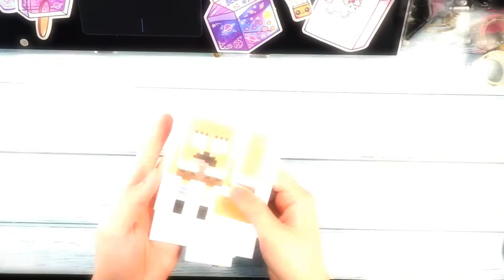DIY Felt Spongebob Door Stopper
There is this Spongebob theme in Minecraft and the Spongebob just sits there after you feed him Krabby Patty with his mouth open with a shocked face. I just find it funny and since I needed a door stopper it looks perfect for it! So I made one out of felt and fill it with pebbles and cotton~!